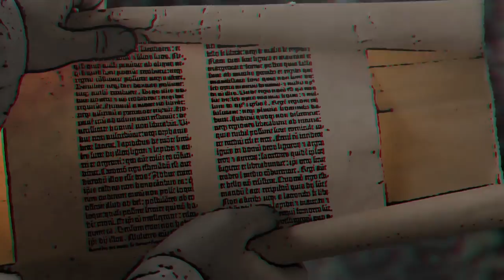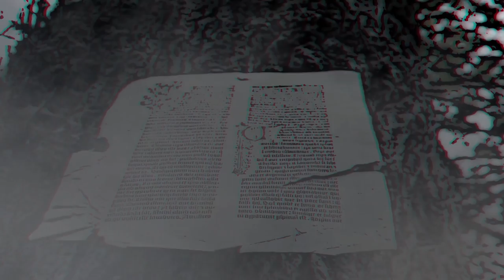Battle Castle: Dover Castle Motion Comic Anaglyphic 3D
This comic is presented in Anaglyphic 3D. To view, click "Change quality" and select the highest resolution possible (up 720p) and watch wearing red blue 3D glasses. Need a pair? Send an email to contact(at)parallaxfilm.com and we'll mail you some.

Dover Castle's motion comic reveals the bloody rise of Prince Louis of France, the man who swept across southwest England, determined to lay claim to Dover ... and the English throne. The castle's build, as well as this siege, is profiled in Battle Castle Episode 3: Dover Castle. This comic contains stylized violence.

Battle Castle is an action documentary series starring Dan Snow that is now airing around the world on channels like History Television in Canada, Discovery History (UK), PBS.

Battle Castle brings to life mighty medieval fortifications and the epic sieges they resist: clashes that defy the limits of military technology, turn empires to dust, and transform mortals into legends.